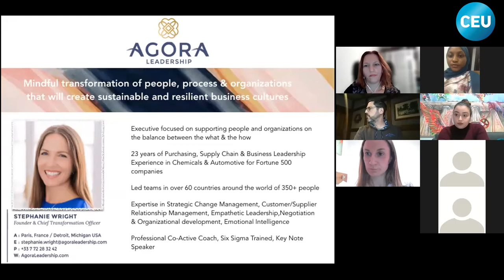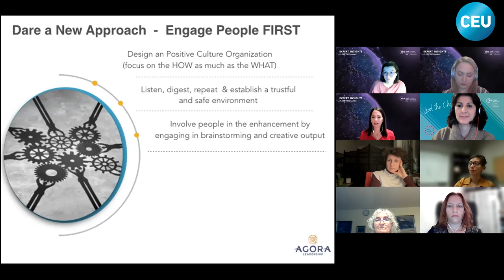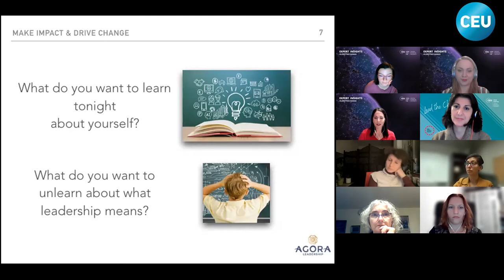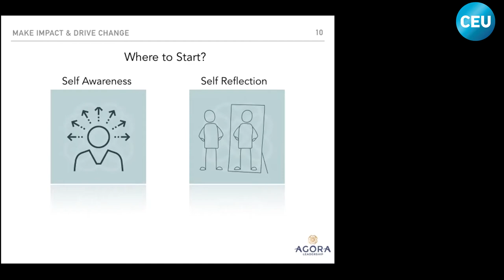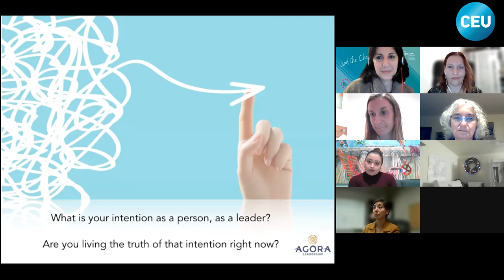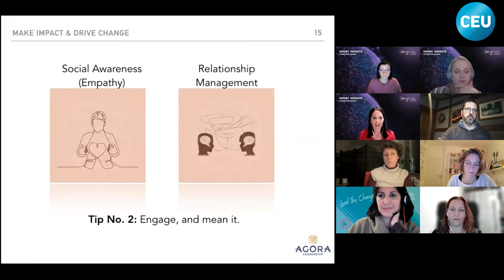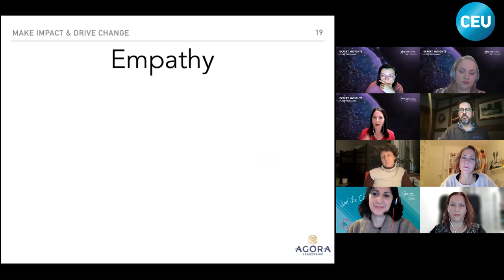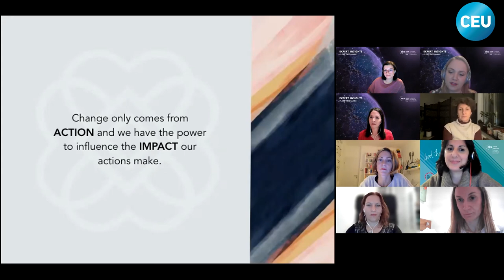Expert Insights with Stephanie Wright: Empathy & Leadership: How to Make Impact and Drive Change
An session packed with useful insights, techniques and tips will provide you with core fundamentals to start building your empathetic leadership style that drives better engagement of those around you. Stephanie will help you deep-dive into yourself to help you, through self-reflection and self-awareness, find your own authentic leadership style that will influence the chaos of today with more positivity.

🔥 DON'T FORGET to keep an eye on upcoming Expert Insights sessions